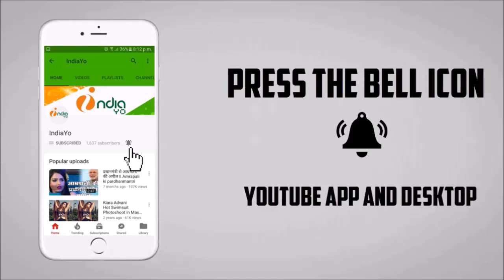खेसारी और चांदनी का ठीक है - Thik Hai - Video Song - Khesari Lal, Chandani Singh - Coming Soon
खेसारी और चांदनी का ठीक है - Thik Hai - Video Song - Khesari Lal Yadav, Chandani Singh - Coming Soon